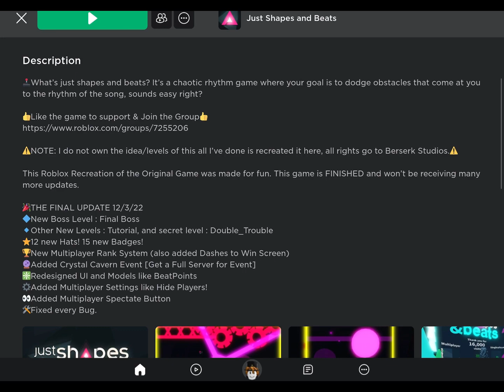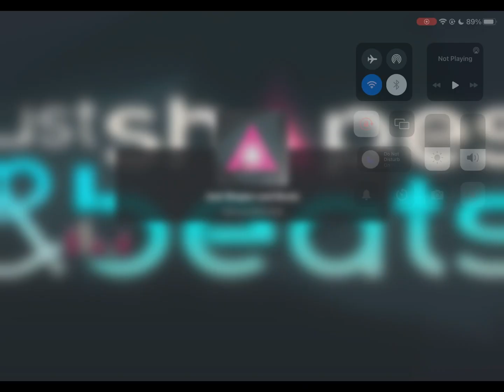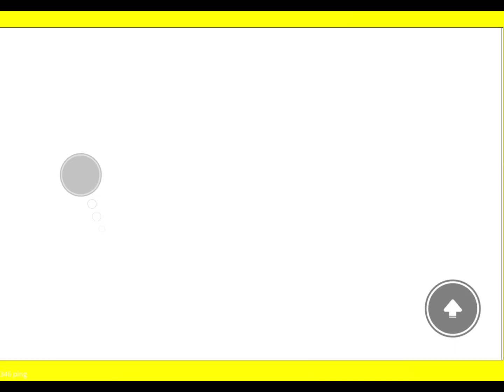This Game Was Harder Than i Thought…(MEMES) Just Shapes and Beats (TRIMED) pt.1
I finally figured how to do all this cool stuff with editing I am still pretty new at it.
This is a Roblox Remake Of the game Called Just Beats & Shapes.
If this video gets 100 likes ill upload another Just Shapes and Beats Video.
Just so you know: I STARTED EDITING AT 7PM AND NOW ITS 4:55AM BRUH.